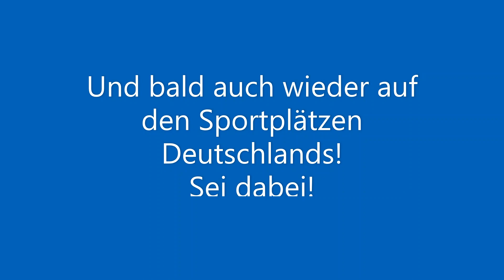FFS-Fussballcamp zuhause: der Tannenbaum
am heutigen 29.Tag unserer Videos wenden wir verschiedene Ausspielbewegungen und Wenden an. Du kannst den Tannenbaum mit allen Tricks kombinieren.
Wie klappt es bei Dir? Über Eure Rückmeldungen freuen wir uns immer sehr!
Unsere täglichen Trainingsübungen solltet Ihr natürlich länger als in den Videos üben, und gerne auch Übungen der anderen Tage wiederholen.
Morgen Vormittag gibt es dann schon das nächste Video. Bleibt gesund! ⚽️